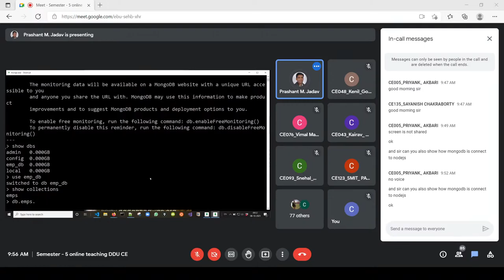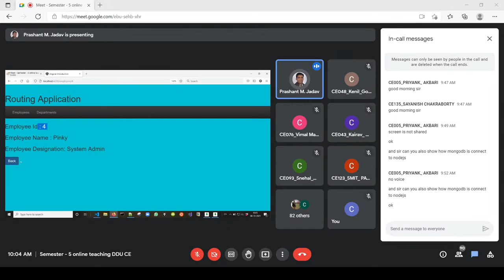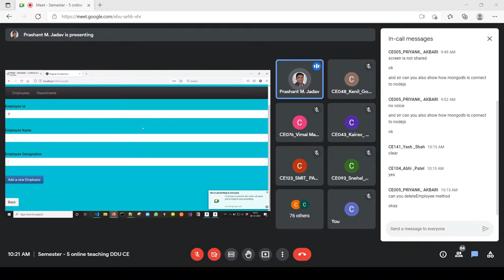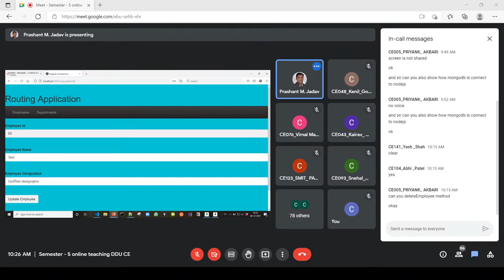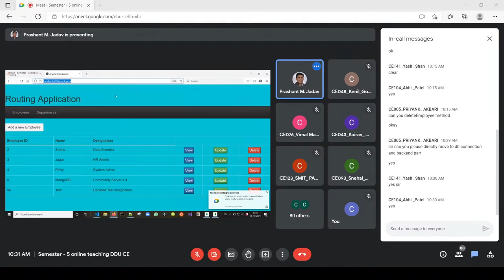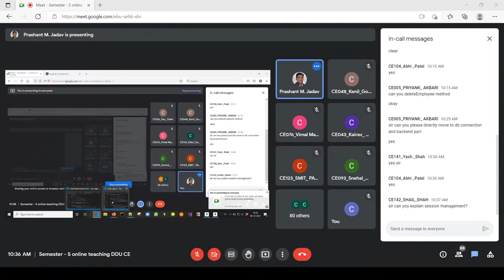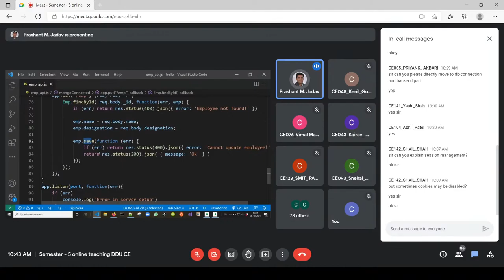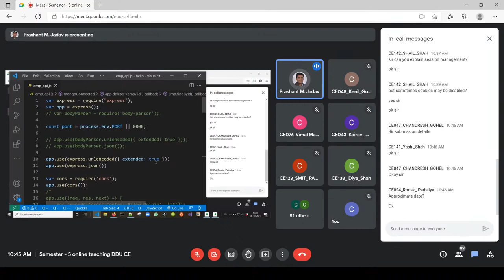AT(PMJ) Lecture, 8 OCTOBER